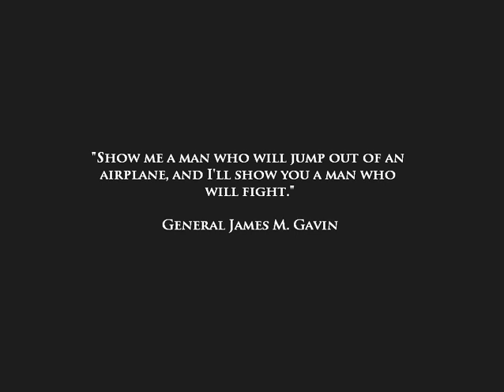Operation Avalanche - Medal Of Honor Airborne [Gameplay]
Medal of Honor Airborne gameplay walkthrough part 2, campaign mission 2 "Operation Avalanche". Played on PC Expert Mode.